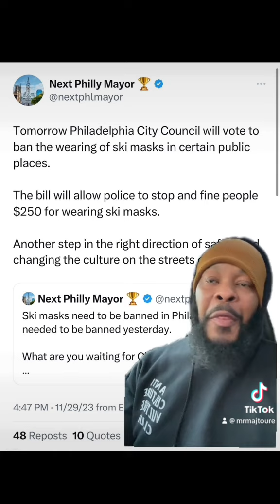Philly Police Waste Tax Dollars Banning THIS...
Black Guns Matter is a gun safety and training organization that teaches safe and responsible gun ownership and conflict resolution. All of our in-person classes at the Solutionary Center and abroad are FREE thanks to your voluntary support.